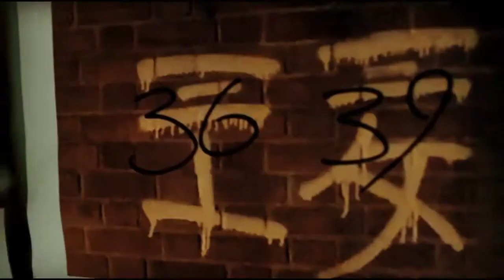fem! sherlock | come down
Sherlock: Marina Aleksandrova
John: Emilia Clarke
Moriarty: Mila Kunis